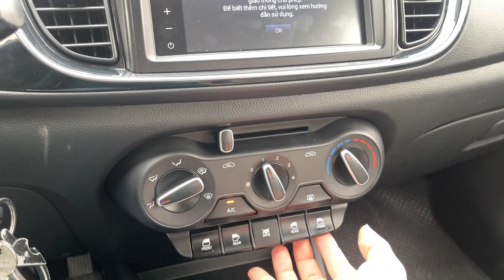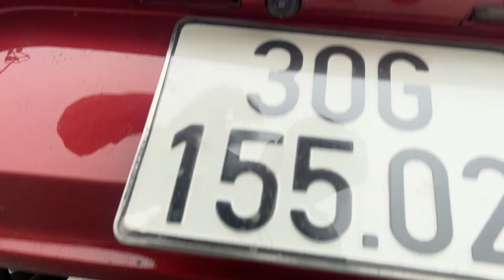Bền bỉ , đời cao và giá khoảng 350 tr . Kia Soluto 1.4 AT sản xuất 2019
Nay em lại có Kia_Soluto 1.4 AT sản xuất 2019

1. Xe không đâm đụng ảnh hưởng đến khung gầm sắt xi
2. Xe không ngập nước, thủy kích
3. Xe không bổ máy, hạ máy
4. Giấy tờ an ninh an toàn, đầy đủ